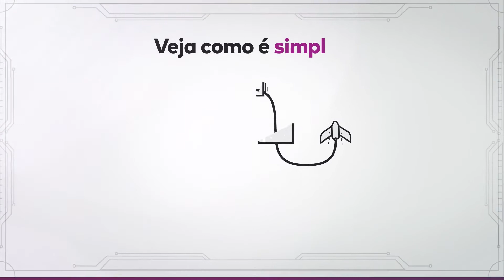7 passos simples - Mapeamento Digital de Plantas Daninhas de xarvio FIELD MANAGER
"Ah, mas usar tecnologia no campo é muito complicado!"
Vem que o time xarvio vai te mostrar em 7 passos simples como você pode controlar plantas daninhas resistentes e de difícil controle.
E o melhor de tudo??
Com manejo de resistência, otimização de recursos e suporte técnico integral!